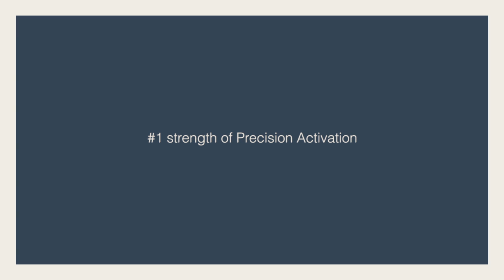#1 strength of Precision Activation by Steve Harding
Today we caught up with Global Chief Executive Officer Steve Harding as he talks about the strength of Precision Activation.